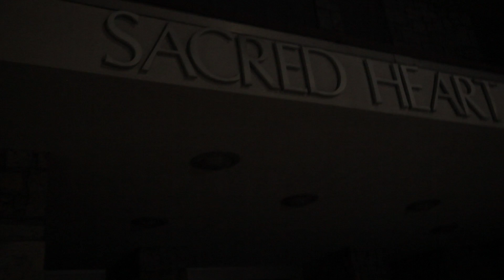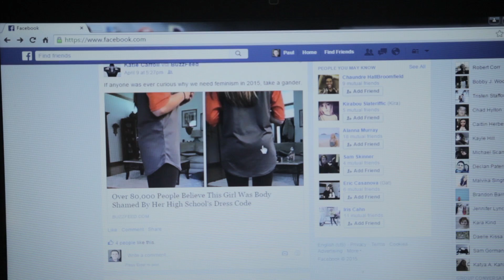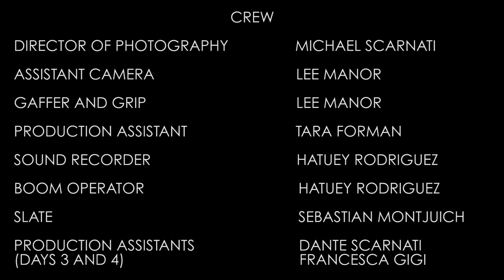A New World- A Short Film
Update: Selected and screened at the 2015 Yonkers Film Festival
Synopsis: A lonely college freshman struggles to make new friends and adjust to the new environment he has just entered.

My non dialogue freshman thesis film for the BFA Film Conservatory at SUNY Purchase. Class of 2018.

Starring: Michael Pisacano, Robert Corr, Liam Higgins, Jack Paterson, Sean M. Harrison, and Ryan Dempsey.
Directed, Written, and Edited by: Michael Scarnati
Produced by: Sebastian Montjuich and Michael Scarnati
Assistant Camera: Lee Manor
Gaffer and Grip: Lee Manor
Director of Photography: Michael Scarnati
Sound Recorder and Boom Operator: Hatuey Rodriguez
Production Assistant: Tara Forman
Slate: Sebastian Montjuich
Original Score by: Rebecca Riter
"Apollo's Lyre" by Rebecca Riter
Executive Producers: Michael J. Scarnati and Maryann Scarnati

Special Thanks: My entire cast and crew, Charlotte Glynn, Daniel Kang, Iris Cahn, JD Zeik, Francesca Gigi, Dante Scarnati, Max Mooney, Brandon Barr, Josiah Johnson, Anthony Ceceri, Ryan Kolvek, Shannon May, Pat Racioppo, Fr. Maurice Moreau, Michael J. Scarnati, Maryann Scarnati and the SUNY Purchase BFA Film Class of 2018.

For my high school friends. Thanks guys.